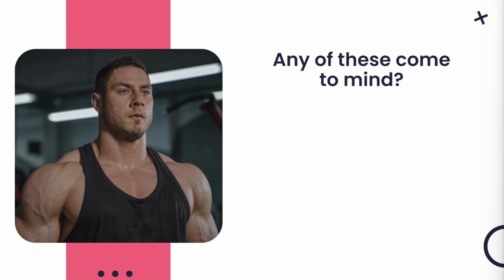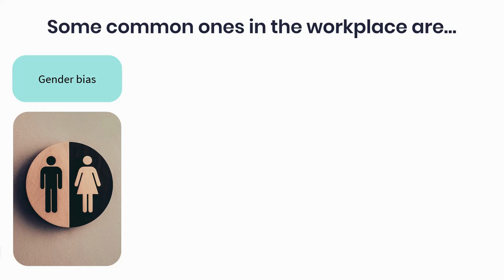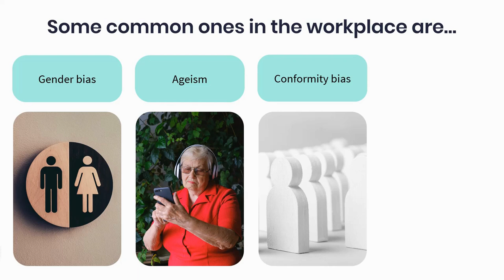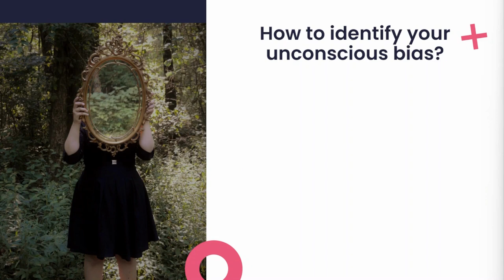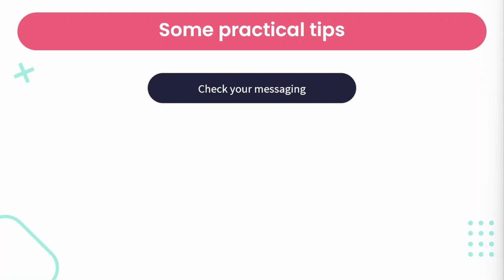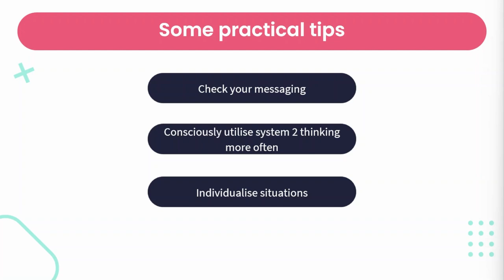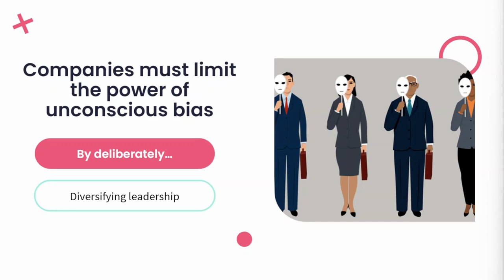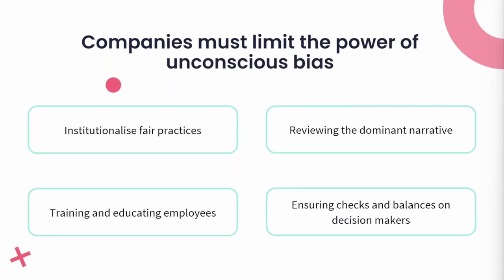How to overcome unconscious bias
Unconscious bias is a powerful and elusive force, which affects us all, no matter how independent and rational we believe we are.

Our unconscious biases help us make sense of the world and influence our objectivity and perceptions others. It’s those ideas and thoughts that we associate with certain visual traits, for example how a first impression is formed.

Organisations who aim to create a workforce which is diverse and inclusive must create awareness around the negative impact of unconscious bias and implement mechanisms within the organisation to help limit its power and influence.

In this video, we delve into the concept of unconscious bias and some practical steps that can be taken to overcome unconscious bias in the workplace and in your personal life.

Learn more with our course in Diversity, Inclusion and Equity in the Workplace